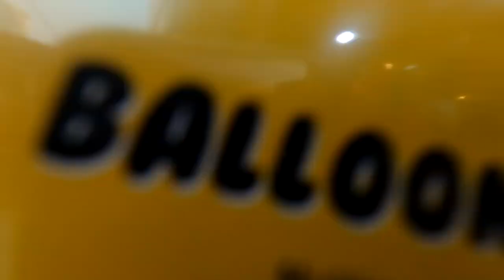Trying to find a ARTBOX + A man trying to SELL me a Phone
I decided to try to find an ARTBOX near my house. Its basically a arts and craft store with lots of stationary items. I wanted to find some things to decorate my cap for graduation pictures. So come along with me on this adventure to see whats up.